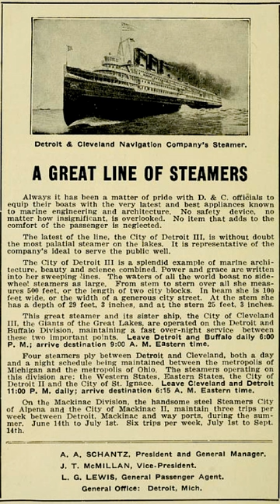Detroit and Cleveland Navigation Company | Wikipedia audio article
00:00:09 1 Operations
00:01:03 2 History
00:04:35 3 The line today
00:05:45 4 Some notable steamships

- Socrates

SUMMARY
Detroit and Cleveland Navigation Company, often abbreviated as D&C, was a shipping company on the Great Lakes.